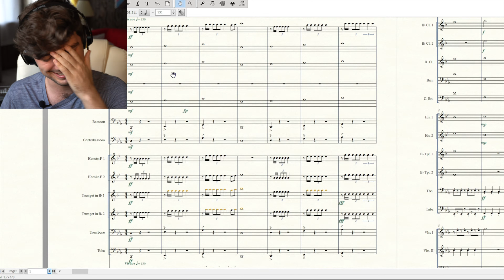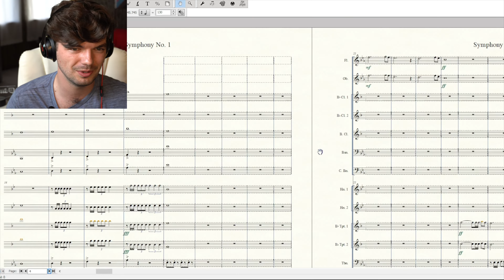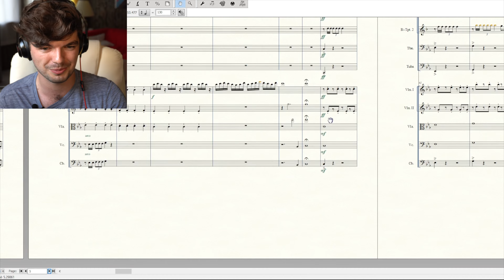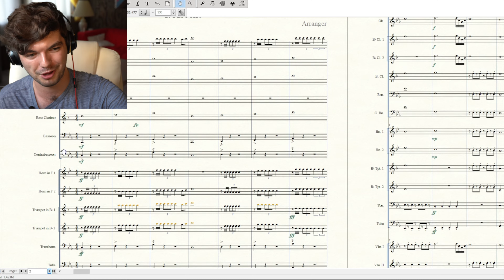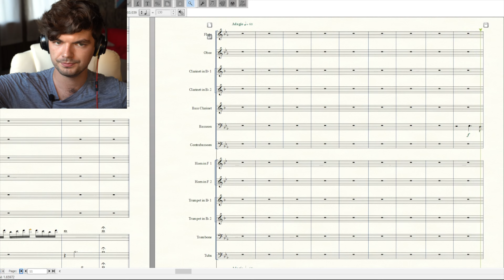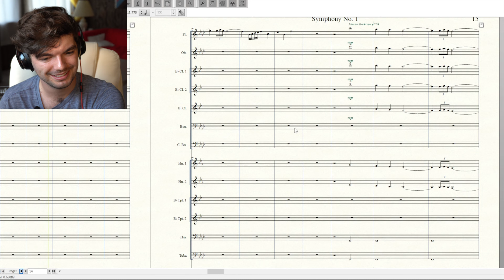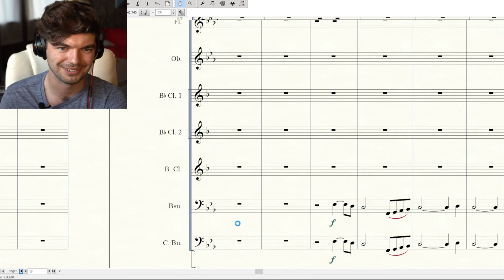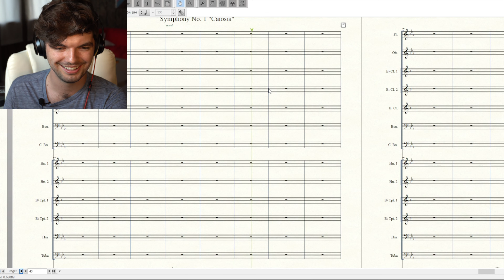Reacting to My First Orchestra Piece!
Oh yknow! Just out here listening to my "Symphony No. 1 in C Minor"!